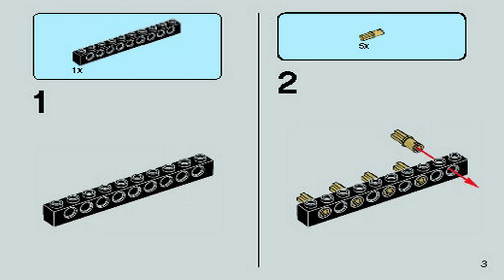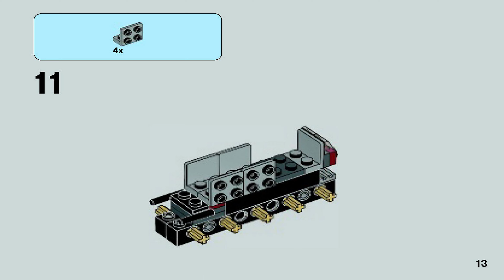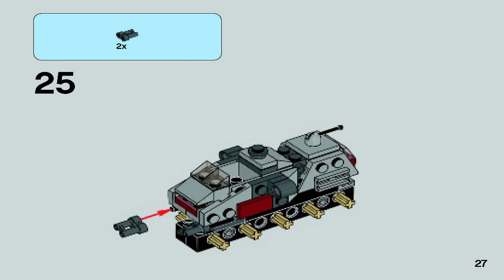LEGO 75028 Instructions - Microfighters - Clone Turbo Tank Microfighter - Star Wars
LEGO 75028 Instructions from the LEGO Star Wars Microfighters theme will guide you how to build LEGO Clone Turbo Tank Microfighter Star Wars set 75028